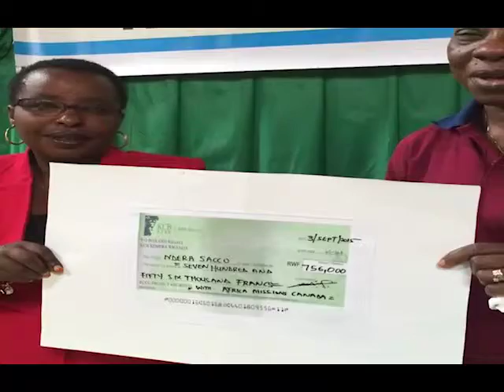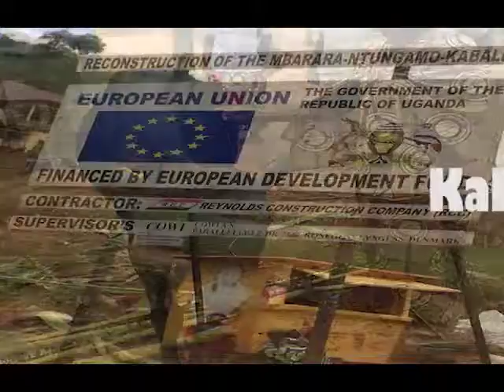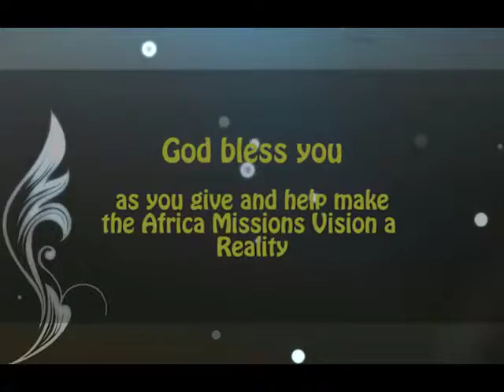Africa Missions Video 1